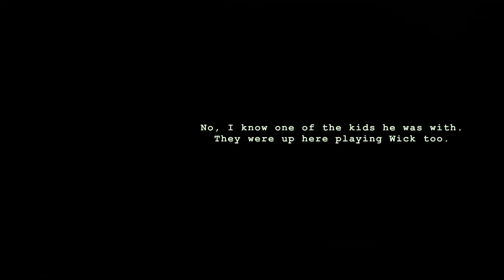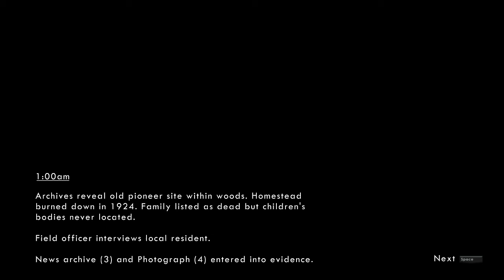Wick Gameplay | SCHOOLING TIM (Midnight) | PART 1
[WARNING: GHOST KIDS WITH ISSUES & SEVERE JUMPSCARES!]
SUP GUYS, welcome to wick, a game were you douche Friends lock you in a haunted forest for five hours with Ghosts Kids with Issues. Sounds fun, RIGHT? Will you survive the night? Wick is a survival horror game where ghost stories are brought to life. Explore a local legend about the long lost children in the woods who can still be seen-- but only by those who dare to enter alone by candlelight. Deep in the darkness you sense you are not alone.

▬▬▬▬▬▬ Talk To Me & Cool Stuff :D ▬▬▬▬▬▬

▼This guy's is amazing.
▼songs: o3o

▼Music Used

what are you doing in my closet o_o? Plz Leave...